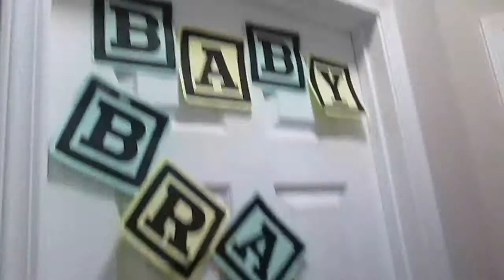Kevin's House Tour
Come along on a journey through Kevin's guided tour of his house!